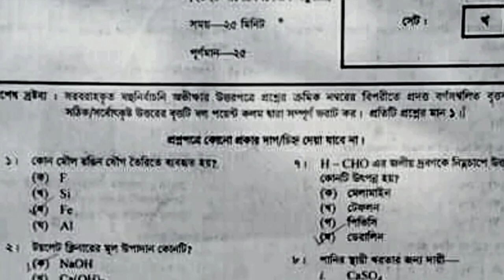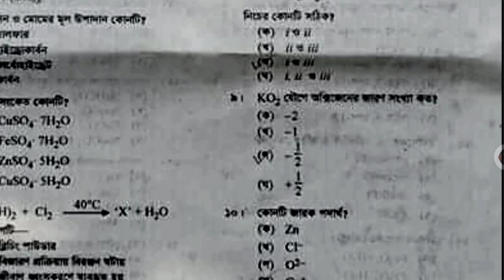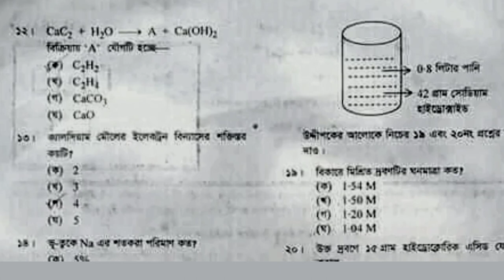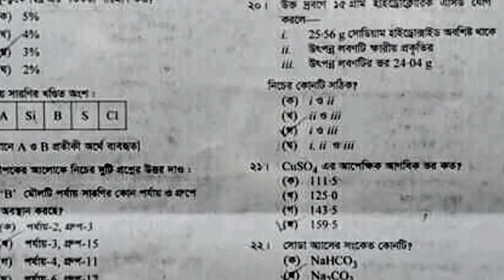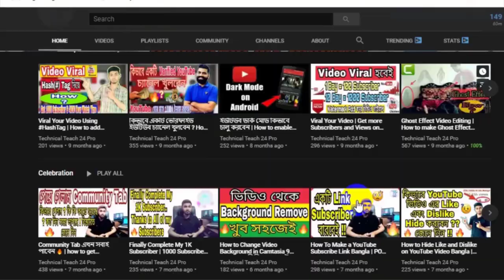SSC রসায়ন MCQ Answer 2020 |SSC Chemistry MCQ Answer 2020 | MCQ Solution | Dhaka Board